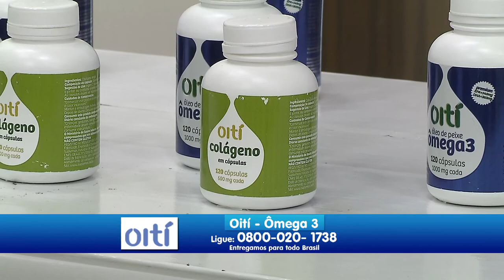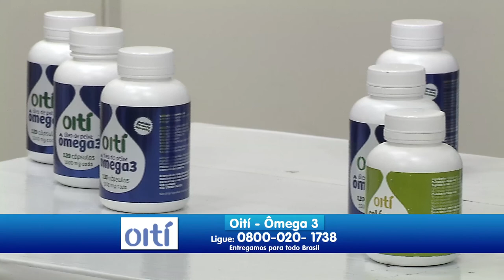Tudo Posso_19 09 14 BLOCO 2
Programa Tudo Posso com Maria Candida e Rafael Faria